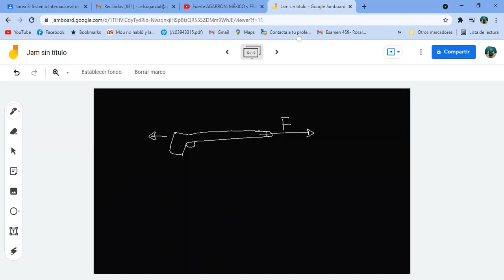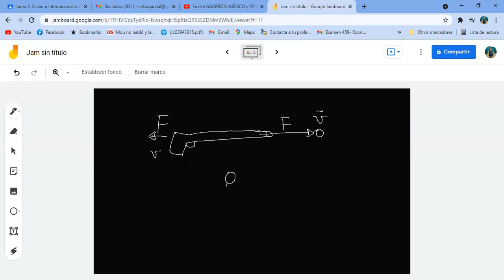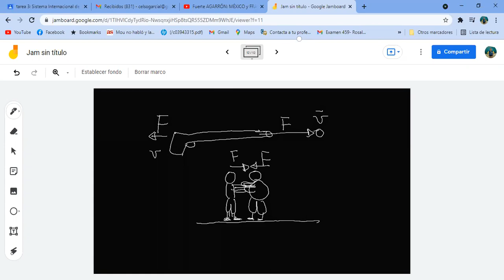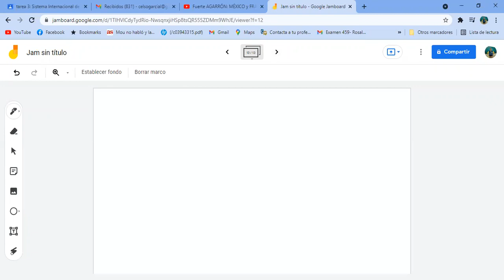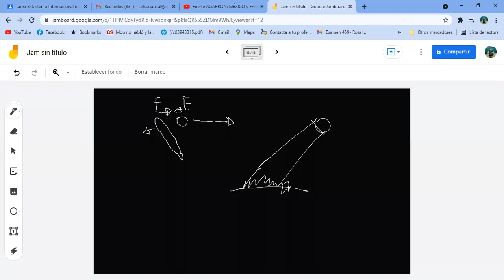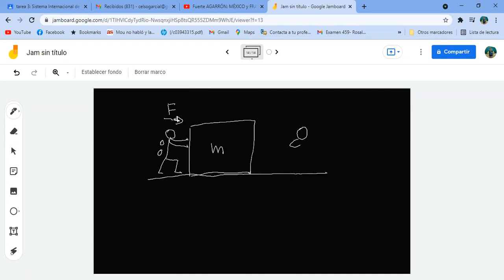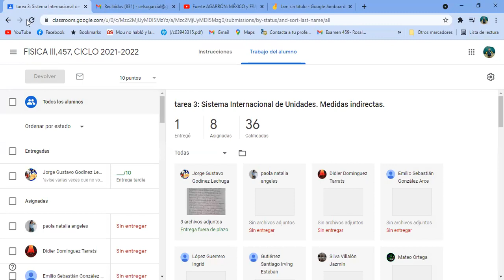457 2021 SESION LUN 4 OCT 2A PARTE